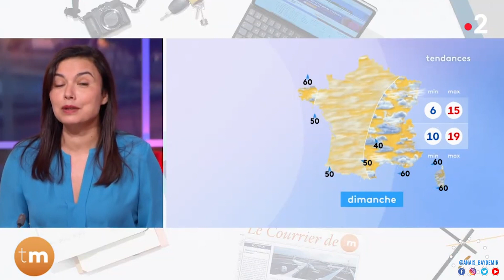Anaïs Baydemir - Météo France Info + Télématin ( 12/11/2022 )